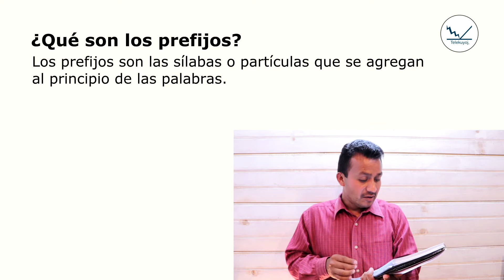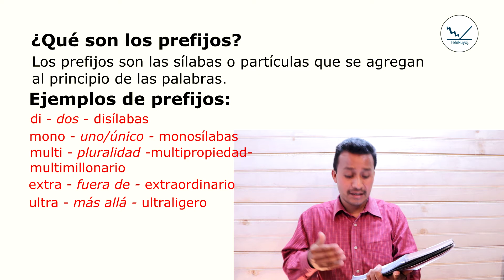¿Qué son los prefijos? | Ejemplos de prefijos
¿Qué son los prefijos? | Ejemplos de prefijos ¡Aprende desde casa el concepto de prefijos y algunos ejemplos!